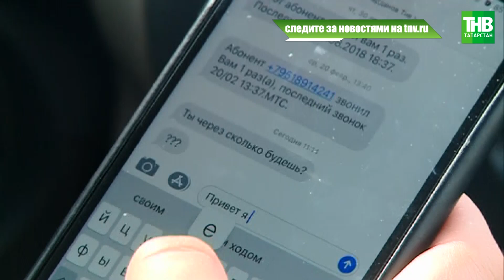Алло, мы ищем нарушителей: кто за рулем не может оторваться от телефона? ТНВ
Алло, мы ищем нарушителей! Инспекторы ГИБДД ровно месяц будут в усиленном режиме проверять тех, кто за рулем не может оторваться от телефона. Говорят, значительная часть аварий происходит из-за того, что водитель отвлекается на мобильник. Есть смертельные случаи. Почему искать нарушителей сегодня и не пришлось?

Координаты:
☎ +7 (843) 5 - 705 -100